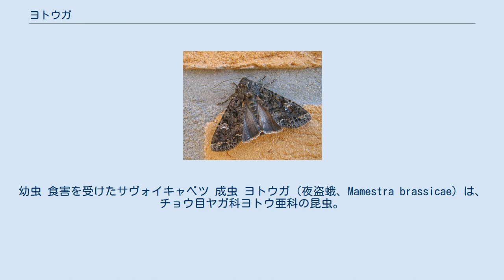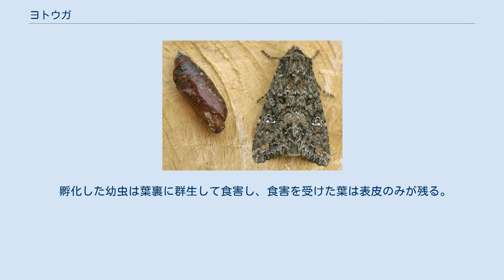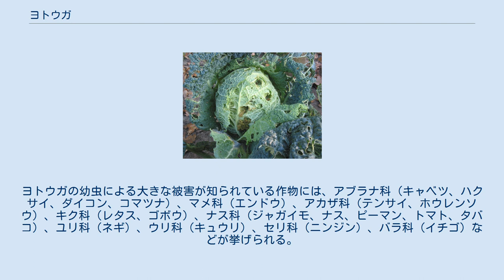ヨトウガ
幼虫 食害を受けたサヴォイキャベツ 成虫 ヨトウガ（夜盗蛾、Mamestra brassicae）は、チョウ目ヤガ科ヨトウ亜科の昆虫。
幼虫は極めて多食性で、イネ科以外のほとんどの植物を食害する。
老齢の幼虫は、日中は土中や株の地際に潜み、夜間に地上部に出てきて食害するため、夜盗蛾（よとうが）の名がついた。
屋久島以北の日本各地、朝鮮半島、東アジア～南アジア～ロシア、ヨーロッパに分布する。
 成虫は、体長が約15～20mm、翅の開張は約45mm。
体色は灰褐色～黒褐色で、不鮮明な白色の斑紋がある。
 卵の直径は約0.6mmのやや扁平な球形。
色は乳白色。
卵塊で産み付けられる。
 ヨトウムシとも呼ばれる幼虫は、刺毛はなく表面は平滑。
体色は、頭部は黄褐色で不明瞭な暗褐色の斑紋があり、胴部は灰黒色、暗褐色、暗緑色などで数多くの小さな黒点がある。
老齢幼虫の体長は40～50mmほどになり、土中で蛹化する。
 蛹は、土中で体長が約18～22mm。
褐色。
 一般に年に2回発生、地域によっては3回発生する。
蛹で越冬し、4月下旬から羽化、すぐに交尾、産卵する。
卵は夜間に、数十～数百個の塊で葉の裏に産み付けられる。
産卵は、高温少雨の場合に活発になる。
 孵化した幼虫は葉裏に群生して食害し、食害を受けた葉は表皮のみが残る。
3齢頃になると個体ごとに分散し、日中は土中や株の地際に潜み、夜間に活動する。
6月下旬に幼虫は6齢まで生育し、葉に穴を開けながら暴食する。
この齢の幼虫の食害が90%程度を占める。
その後、地中にもぐって蛹化、夏眠する。
ただし、冷涼な地域では、断続的に幼虫が発生する。
 9月～10月に羽化し、10月～11月に幼虫が発生する。
その後、地中で蛹化、越冬する。
 非常に広食性で、イネ科以外のほとんどの植物を食害する。
ヨトウガの幼虫による大きな被害が知られている作物には、アブラナ科（キャベツ、ハクサイ、ダイコン、コマツナ）、マメ科（エンドウ）、アカザ科（テンサイ、ホウレンソウ）、キク科（レタス、ゴボウ）、ナス科（ジャガイモ、ナス、ピーマン、トマト、タバコ）、ユリ科（ネギ）、ウリ科（キュウリ）、セリ科（ニンジン）、バラ科（イチゴ）などが挙げられる。